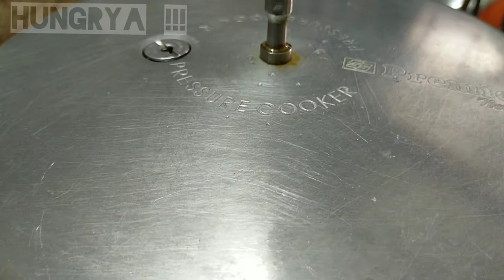Mint Biriyani |signature mint recipe|puthina biriyani|traditional potato fry|Urulai paaku varuval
Here we go with a special mint biriyani and a traditional home style potato fry.  Try these yummy dishes and enjoy.

Ingredients for Biriyani

Basmathi rice 1 cup
3 sliced onions
Mint leafs 1 cup
Coriander leafs 1 cup
Whole spices :
Bay leaf 2
Cinnamon 3-4 nos
Star anese - 1 no
Javithri 1 small piece
Oil 2 spns
Ghee 2 spns
Salt as required
Curd / lemon juice - optional

Ingredients for Potato fry

Diced potatoes  3-4 nos
Salt - 2 spns
Turmeric powder 1 spn
Chilly powder 2 spns